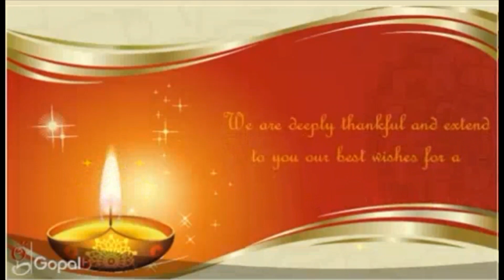UCD Diwali greetings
Diwali is one of the most beautiful festivals of India. Everything looks beautiful and lit up under the charisma of lights and diyas. The festival is about hope, victory, winning hearts, mending relationships, spreading happiness and celebrating life.
May this Diwali your life be as colourful and bright as the lights of Diwali. Joy and gaiety surround you and your family forever. Happy Diwali!